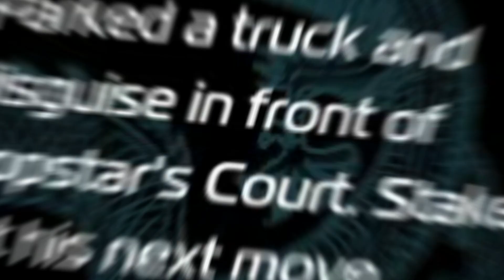In Da Club - Sleeping Dogs - Part 7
I loved this game when it came out and i love it now.

Welcome to Hong Kong, a vibrant neon city teeming with life, whose exotic locations and busy streets hide one of the most powerful and dangerous criminal organizations in the world: the Triads.
In this open world game, you play the role of Wei Shen, an undercover cop trying to take down the Triads from the inside out. You'll have to prove yourself worthy as you fight your way up the organization, taking part in brutal criminal activities without blowing your cover.
Torn between your loyalty to the badge and a criminal code of honor, you will risk everything as the lines between truth, loyalty and justice become permanently blurred.